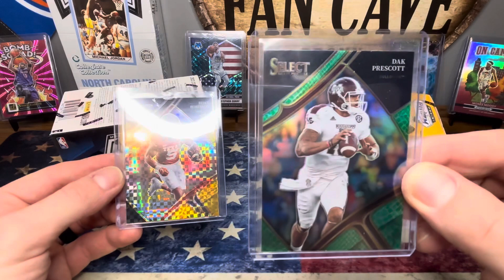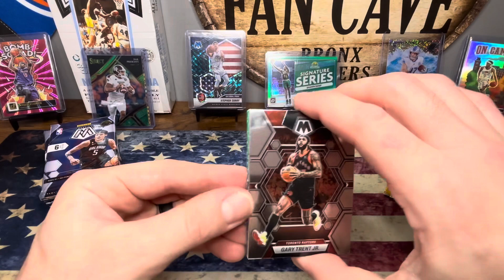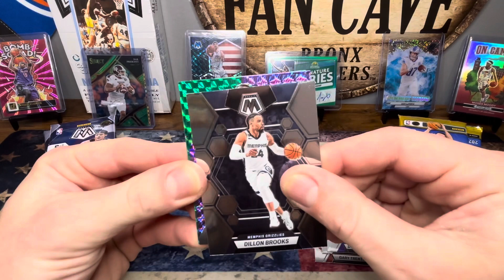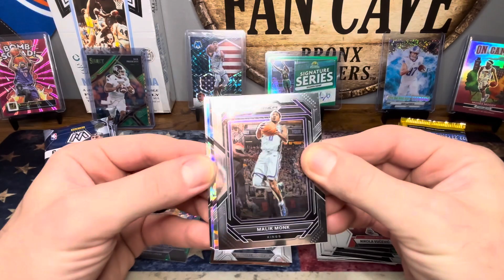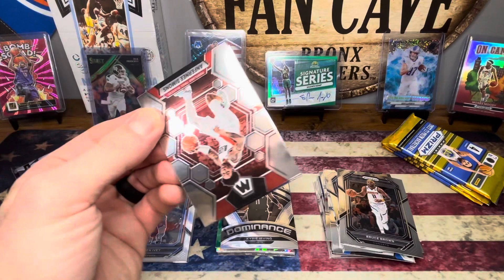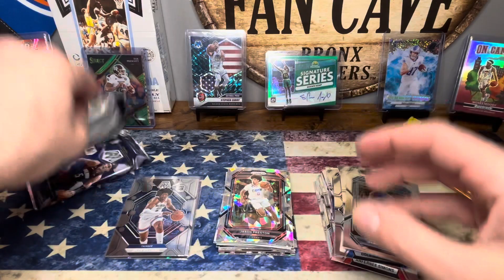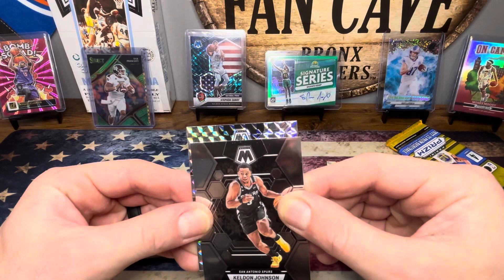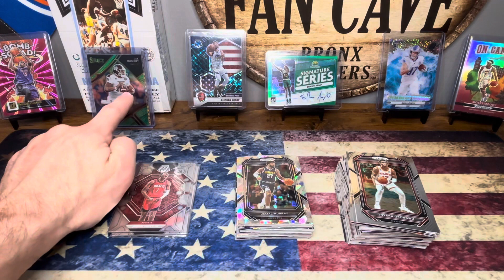Mosaic Vs. Prizm Basketball, Who Came out on Top?!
Who Won This One?